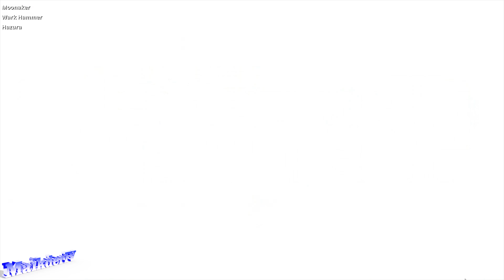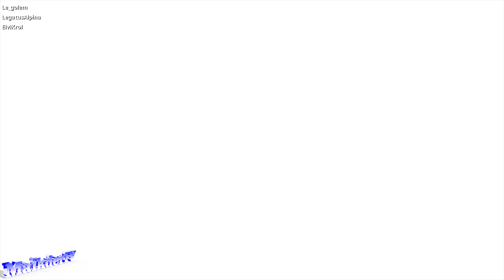Fortnite ⚡ Rette die Welt ⚡ #28 - Mission Helfe anderen - Let's Play/Deutsch/German/HD/FORTNITE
Mache dich bereit zu bauen, zu entdecken, zu kreieren und zu kämpfen. Jetzt FORTNITE spielen !

⚡ FORTNITE Gameplay Folge 28 German/Deutsch
Mein Equipment  :

PC : http: //amzn.to/2vqn0NQ
Capture Card
⚡ Die Hüllen und die anderen Monster, die der Sturm gebracht hat, sind nicht einfach nur hirnlose Zombies. Sie gehen nicht nur durch deine Verteidigung, sondern weichen ihnen auch aus oder fliegen darüber hinweg. Um sie aufhalten zu können, musst du dich an ihr Verhalten anpassen.

⚡ Wähle einen Kommandanten und suche mit ihm in der Welt von FORTNITE  nach Überlebenden. Je mehr Überlebende du rettest und rekrutierst, desto mehr Beute wirst du verdienen.

⚡ Egal, ob du die Zombies lieber aus der Entfernung niedermähst oder ihnen dabei in die Augen sehen willst, in diesem Spiel kannst du dich frei entscheiden.

⚡ Besiege deine Feinde alleine oder mit Freunden.
FORTNITE bietet packende Einzel- und Multiplayer-Modi

FORTNITE - Mission Helfe anderen◄#28►Let's Play/Deutsch/German/HD/FORTNITE
Datum der Erstveröffentlichung: 25. Juli 2017
Herausgeber: Epic Games
Designer: Darren Sugg
Plattformen: PlayStation 4, Microsoft Windows, Xbox One, Mac OS
Entwickler: Epic Games, People Can Fly
⚡-- FORTNITE (2017)
⚡-- Lasst mir doch ein Abo da wenn es euch gefallen hat !
⚡-- Unterstützt mich und teilt das Video !